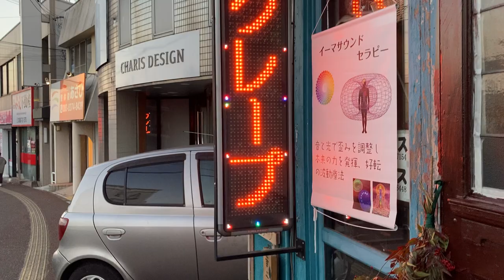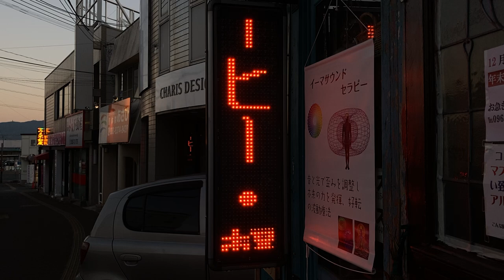広告用の電光掲示板 TBグループ(東和メックス/TOWA)製 ストア・バリュー カフェ メルス(熊本県玉名市中１７０３)